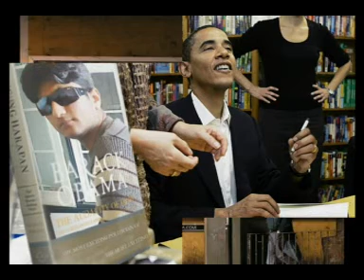yaQeen by atif aslam [abrar maken slideshow]